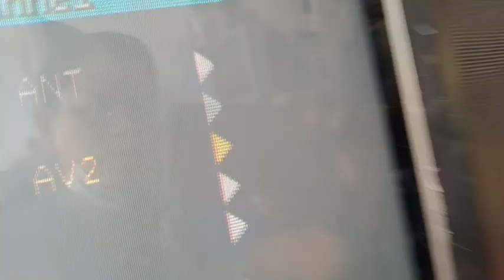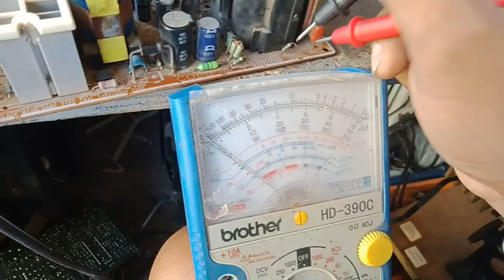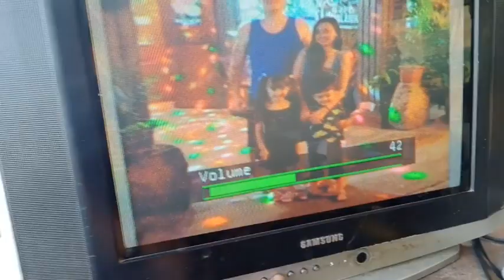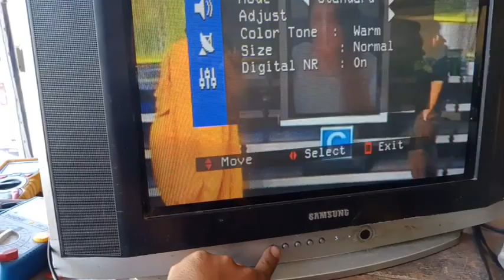SAMSUNG CRT TV NO PICTURE WITH OSD | WALANG PICTURE PERO MAY OSD | MAY SULAT PERO WALANG PICTURE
SAMSUNG CRT TV NO PICTURE WITH OSD | WALANG PICTURE PERO MAY OSD